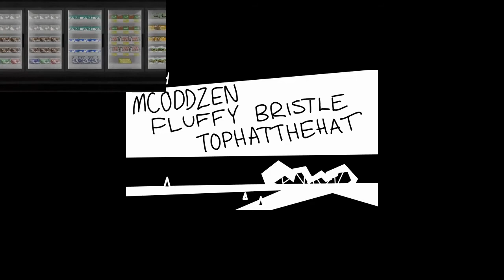ONE but i timed it so that the people get summoned into the show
watch ONE it's a good show